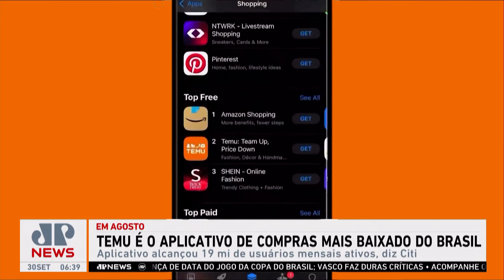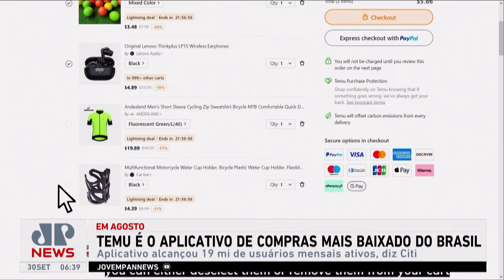Temu é o aplicativo de compras mais baixado do Brasil; Bruno Meyer comenta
Lançado no Brasil no começo deste ano, o aplicativo da chinesa Temu já se tornou o app de compras mais baixado do mundo desde maio de 2023, ultrapassando a Amazon e Shein. A informação é do App Magic. Bruno Meyer comentou.